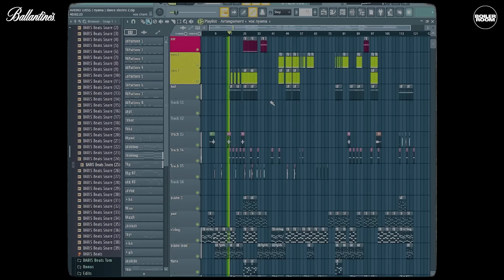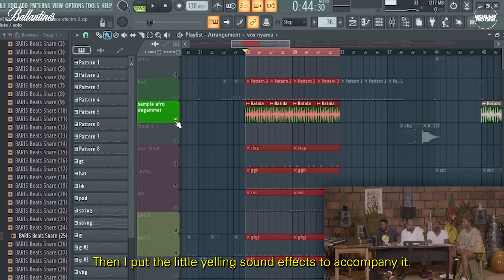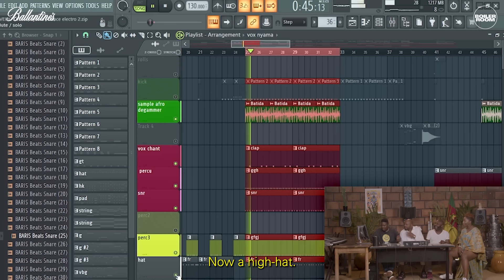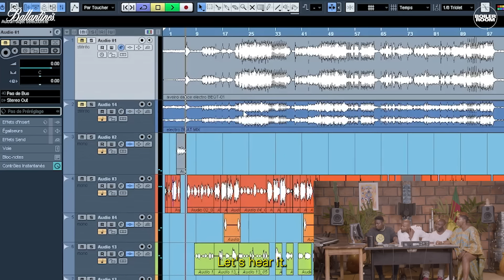Boiler Room x Ballantine's True Music Yaoundé Deconstructed: Aveiro Djess and Slasha Le Young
Le Nyama is one of the biggest global hits to come out of Cameroon in recent years, having exploded across the internet in the middle of the global pandemic. We sit down with Aveiro Djess and the track's producer Slasha Le Young to talk over how it was made.

Le Nyama est l'un des plus grands succès mondiaux camerounais des dernières années ayant explosé sur internet en pleine pandémie mondiale. Nous nous sommes assis avec Aveiro Djess et le producteur du titre, Slasha Le Young, pour échanger sur les manières dont il a été réalisé.